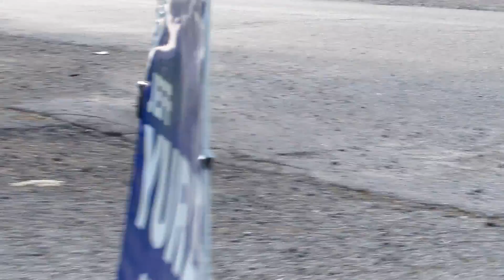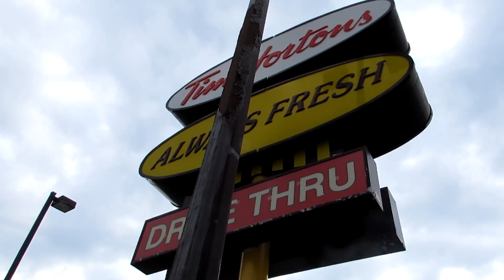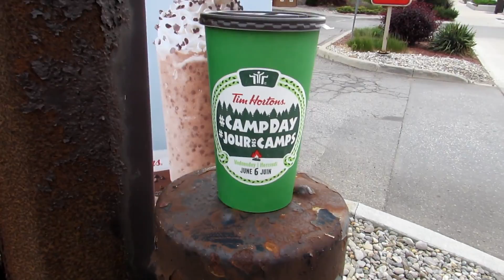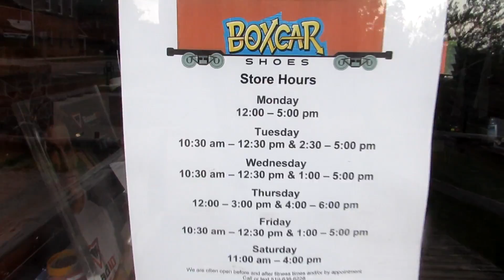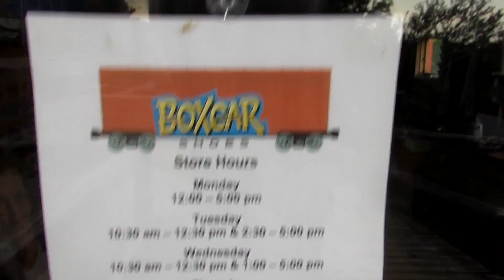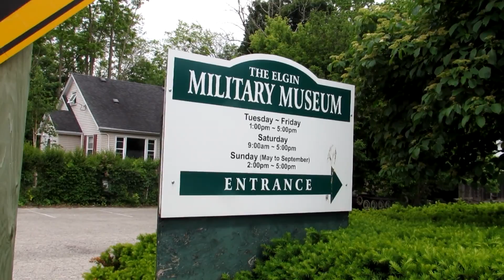CANNONS, TANKS AND ELEPHANTS.. OH MY!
Random Vlog #650 - Out and about in the old west end St Thomas, a great day to get practice in with the new camera!